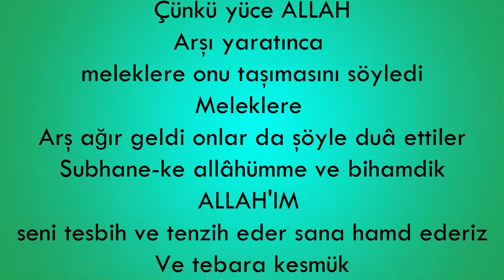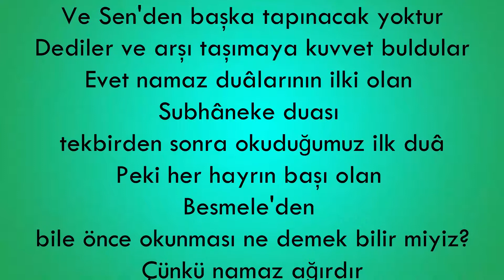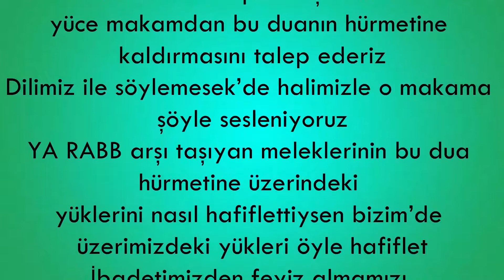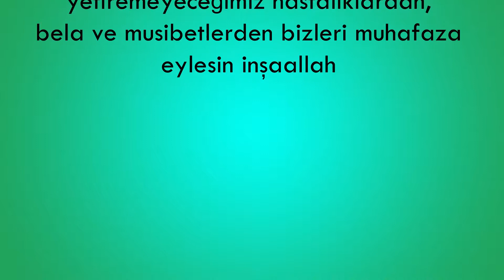NAMAZ KILARKEN NİYE İLKİN SUBHANEKE